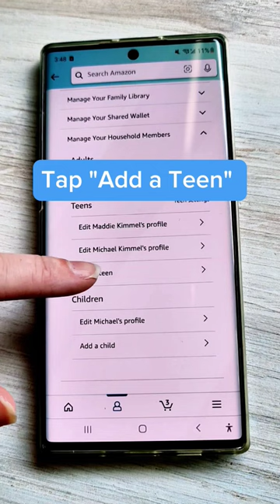How to set up an Amazon Account for your teen